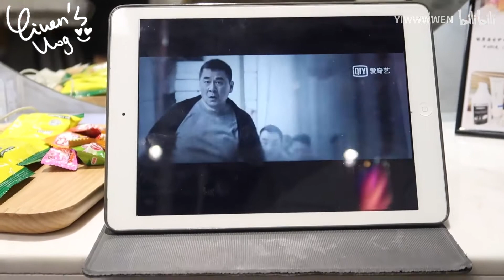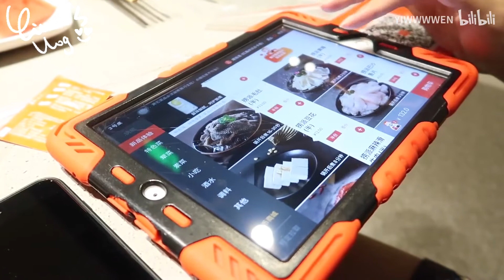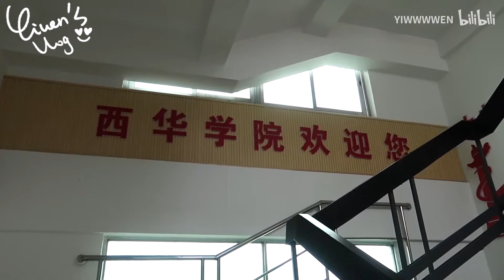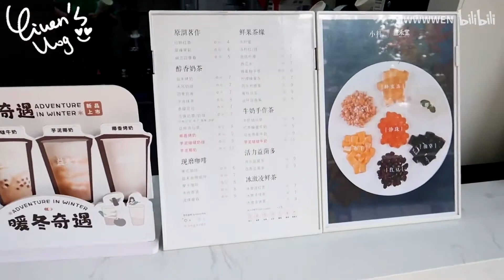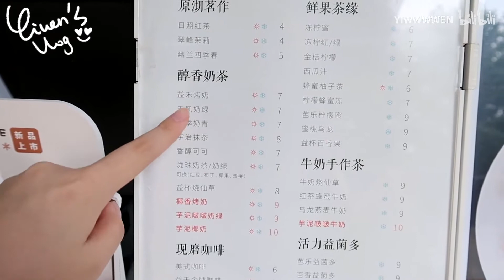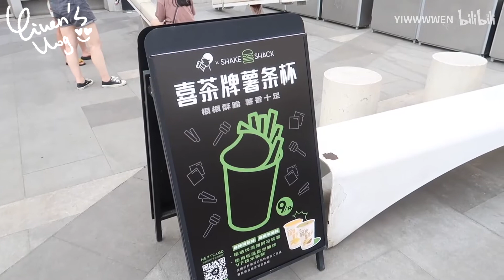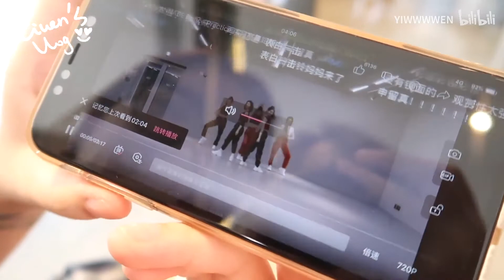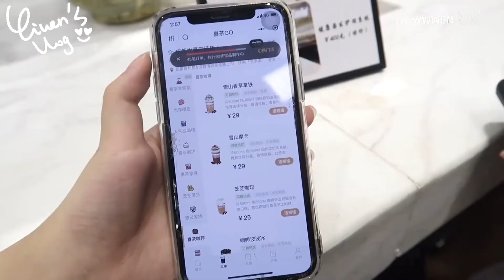YIWEN ♡ VLOG｜人生第一次染发｜我毕业啦！｜六月琐碎又快乐的日常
Hello～大家♡
这次视频记录了我6月底的琐碎又快乐的日常～完成了人生的第一次染发（但过了一周又去改了丢丢颜色哈哈哈）；记录了毕业前在学校的最后一点日常（因为太忙了所以没拍多少哈哈），还有就是一些吃吃玩玩的片段啦～
希望你们可以喜欢这个视频♡
微博：YIWWWWEN